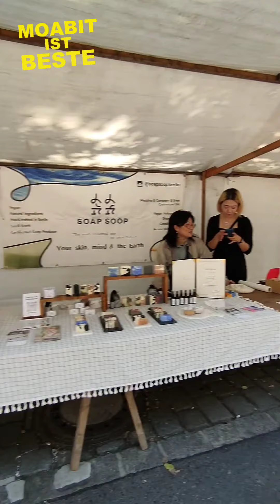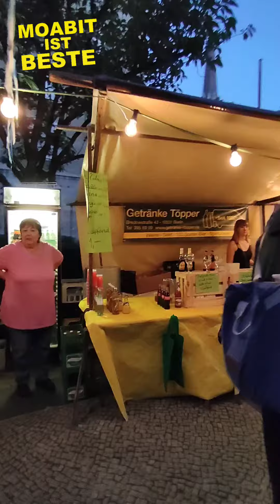Kiezfest 2023 in MoabitIstBeste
Bilder vom Kiezfest 2023. Wir konnten diesmal leider nicht alles einfangen, da wir unseren MoabitIstBeste Stand betreuen mussten. Trotzdem haben wir hier ein paar schöne Eindrücke für euch zusammengeschnitten, Ahoi!